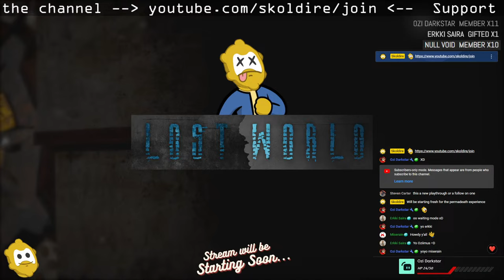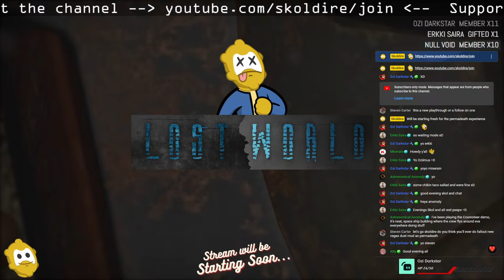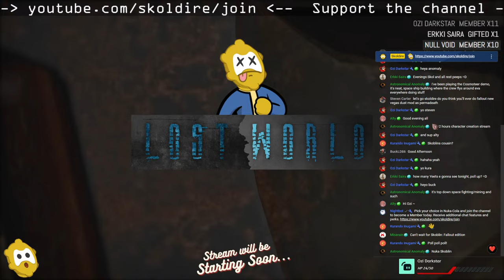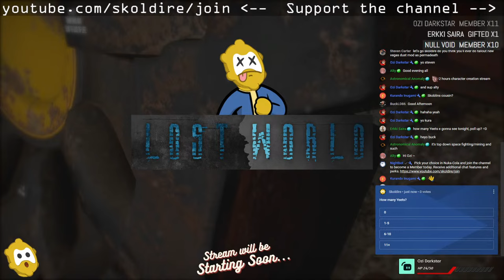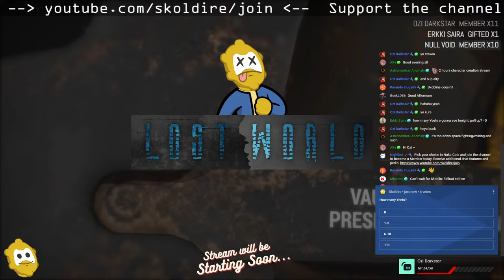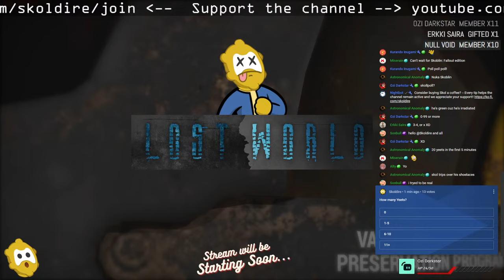Fallout 4 : Lost World - Part 01 - PERMADEATH - Hardcore Survival S.T.A.L.K.E.R. Overhaul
This experience will provide a complete hardcore survival-based overhaul of Fallout 4, rebuilding Fallout 4 gameplay systems, audio, and visuals to play more like STALKER.

We are playing with the ruleset that if I die I have to restart the run.